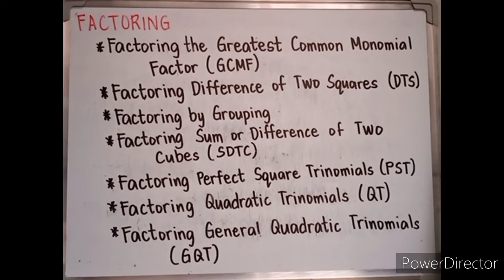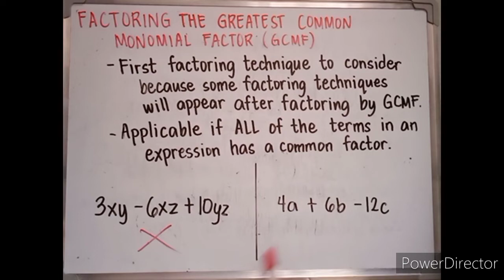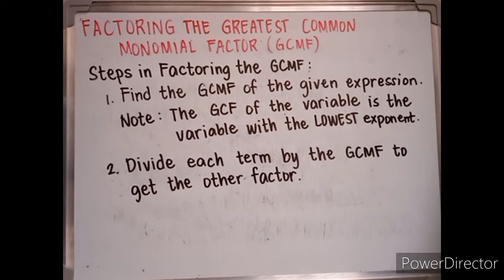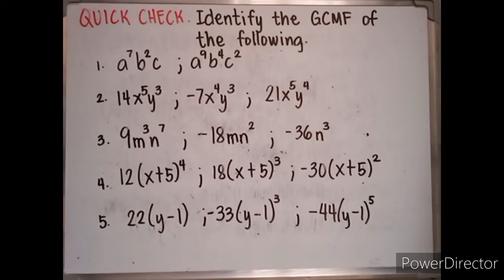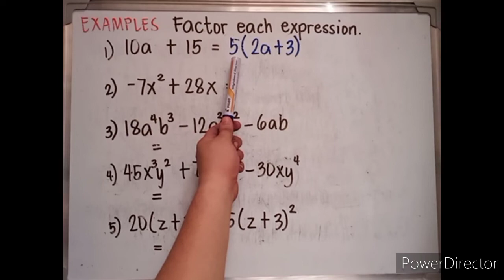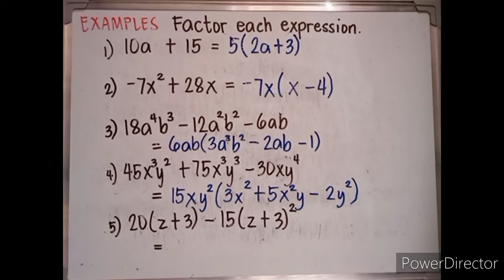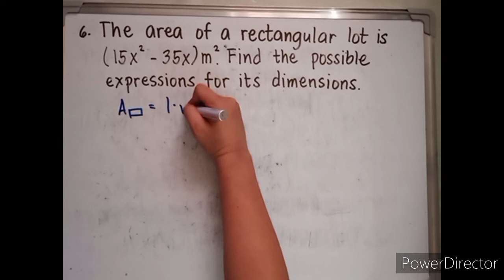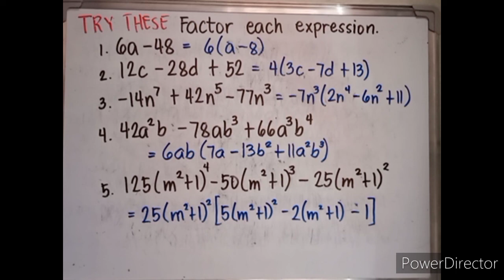V7: FACTORING BY THE GREATEST COMMON MONOMIAL FACTOR (GCMF)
Introduces different factoring techniques and discusses Factoring by the Greatest Common Monomial Factor (GCMF)